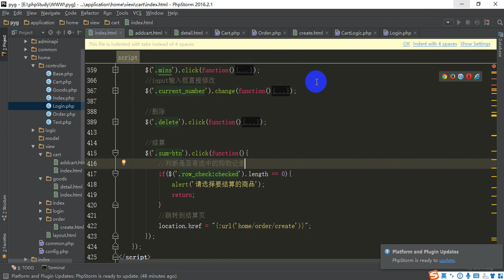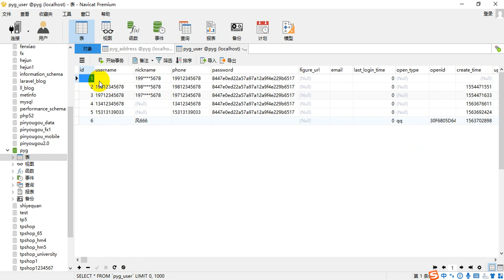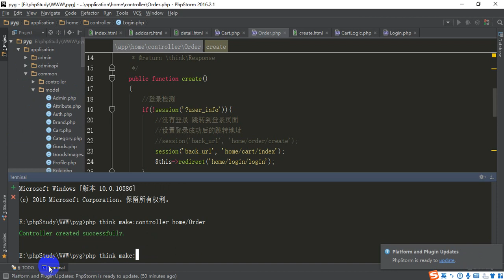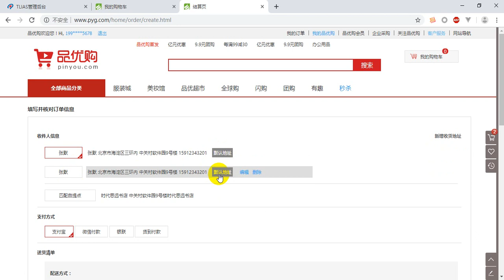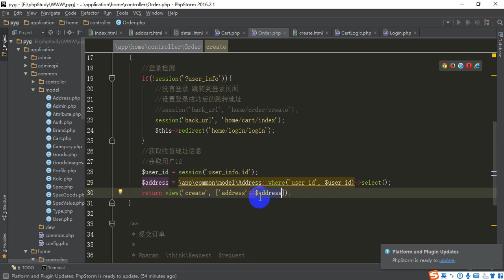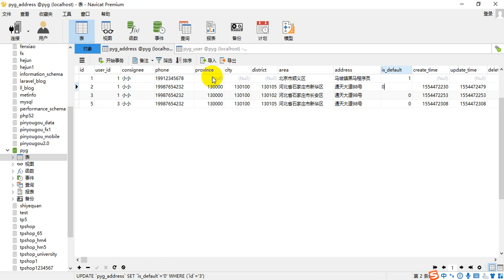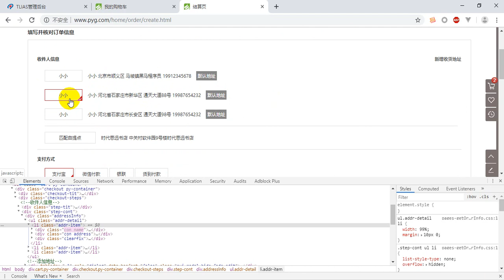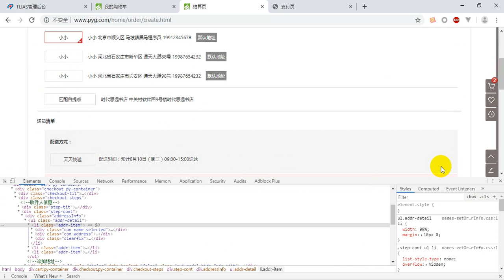Pyg 10- 3 收货地址展示